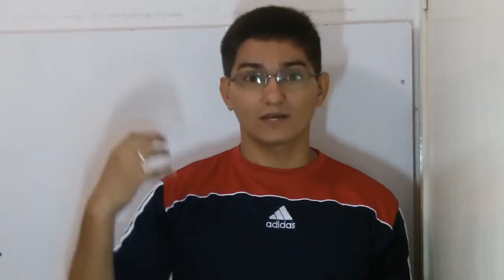A falta de atenção